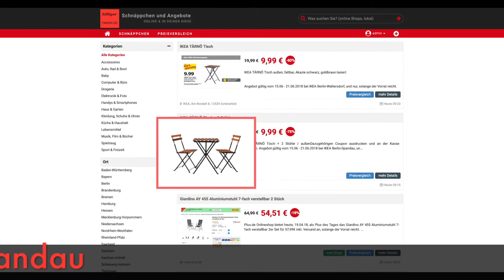Schnäppchen/Billiger des Tages 18.06.18 - IKEA TÄRNÖ Tisch + 2 Stühle bei IKEA Berlin-Spandau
Heute ist Schnäppchen/Billiger des Tages - IKEA TÄRNÖ Tisch + 2 Stühle bei IKEA Berlin-Spandau.